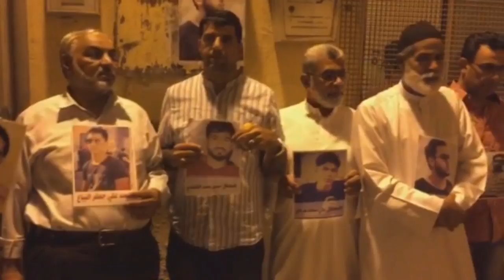كلمة والد الشهيد علي الشيخ في الوقفة التضامنية - بلدة بني جمرة 8/6/2016 Bahrain